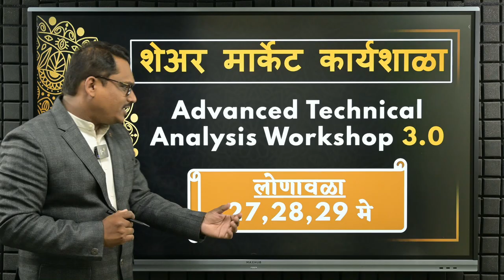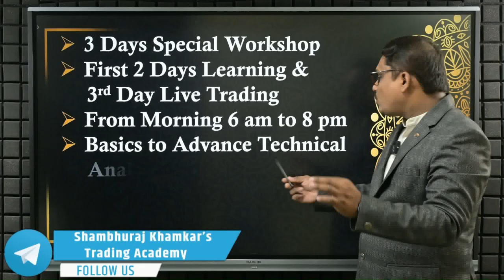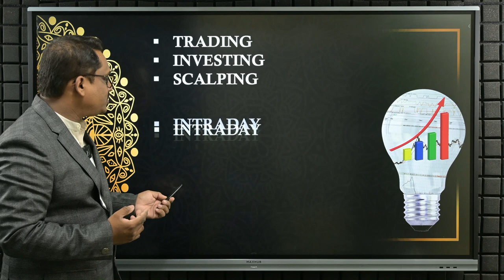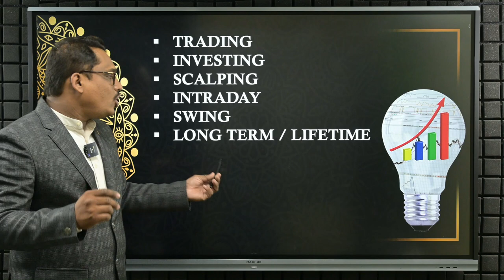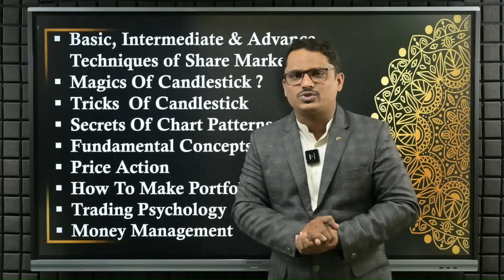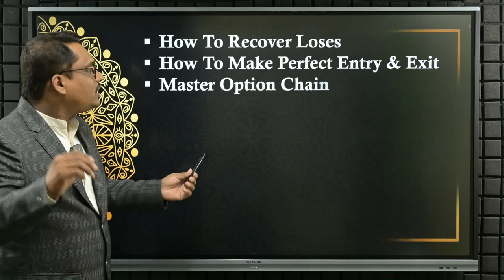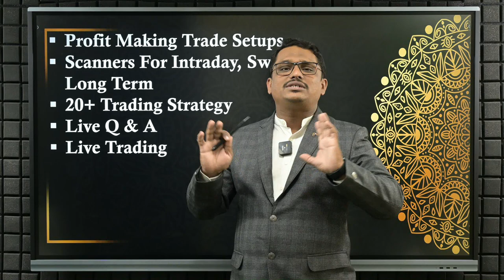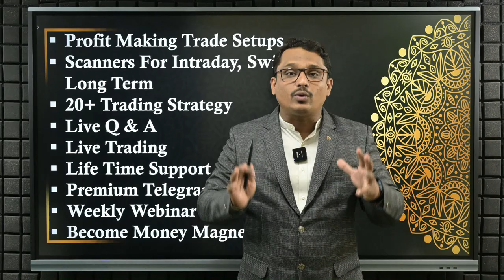Live Trading & Live Training | ट्रेडिंग आणि इन्व्हेस्टमेंटचा मूलमंत्र | shambhuraj khamkar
अधिक माहितीसाठी आमच्या टीमशी आज संपर्क साधा.
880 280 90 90 /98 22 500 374

धन्यवाद...